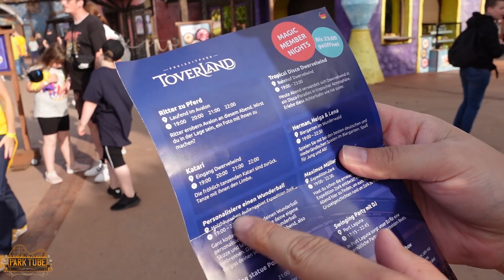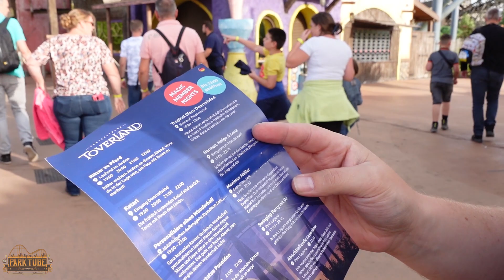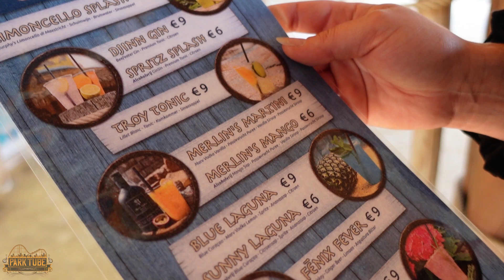Magic Member Night Vlog 2022​🧙✨​​ | 💫Ein Event nur für Jahreskarten-Besitzer 🎠 | Toverland Sevenum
Es ging mal wieder ins Toverland zu einem special Event, das "Magic Member Night" Event, welches nur für die Jahreskarten Besitzer des Toverlands veranstaltet wird!
Es gab Areas mit DJ's, Discobeleuchtung, Fotospots und vieles mehr.
Es ist ein Event für die Jahreskartenbesitzer, was eine sehr schöne Ehre ist, seitens des Parks!
Wir haben viele schöne Momente erlebt und tolle Menschen getroffen, die alle das gleiche Hobby haben & da merkt man, dass man nicht alleine ist!
Doch was wir noch so alles erlebt haben, seht Ihr ihr hier in diesem sehr unterhaltsamen Vlog😃

📪Postfach: 1132 in 53919 Weilerswist
🤴Kanalinhaber: Andreas Smeja